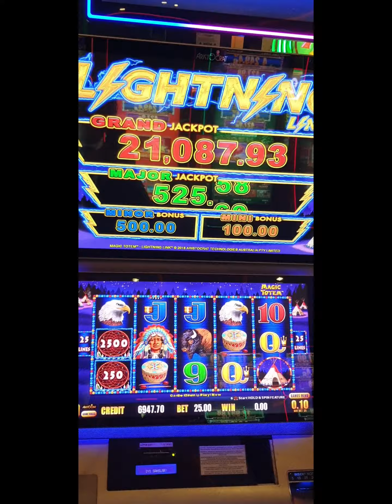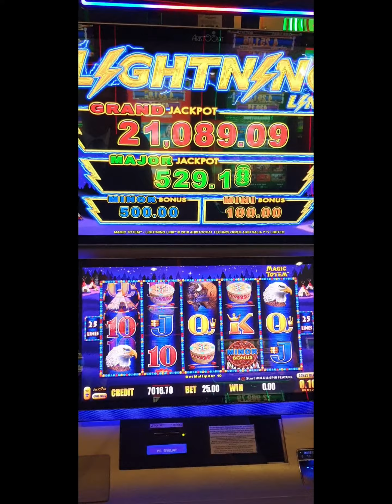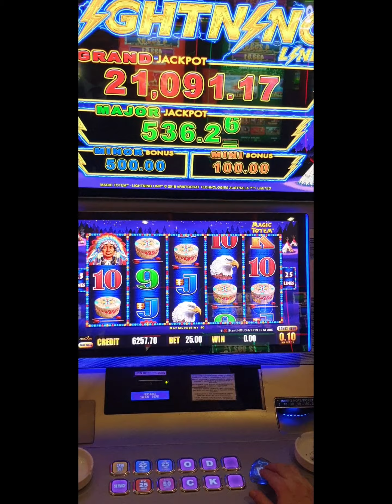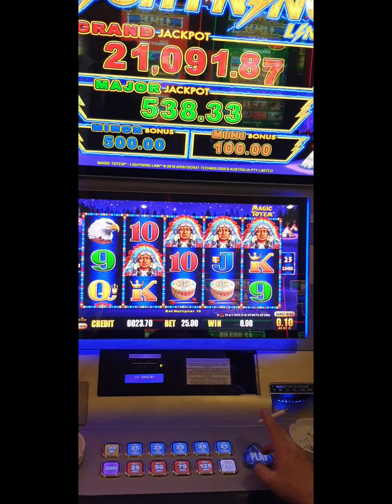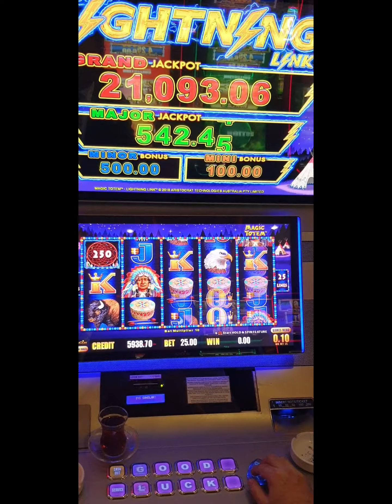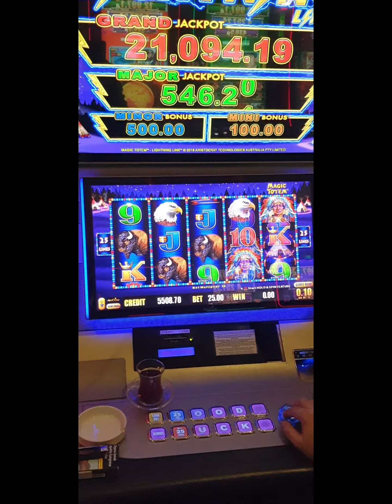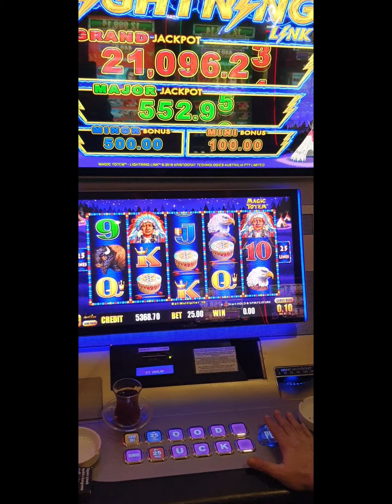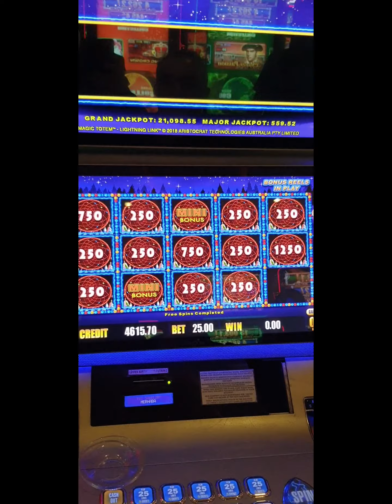LİGHTNİNG LİNK..VİVA! CASİNO